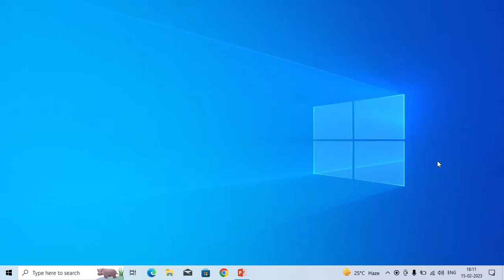How to Disable Spell Check in Windows 10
Turn off Highlighting Misspelt Words Windows 10: You fix the mistake, but you've lost your flow, your idea. To avoid that distraction, you can turn spell check off, then check spelling manually when you're done writing.

But do remember to run spell check. Spelling and grammar errors can seriously undermine what you're trying to say, especially when your boss, your teacher, or that person in HR sees them.